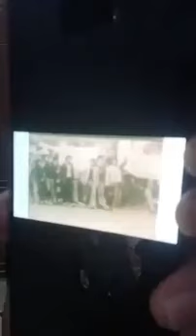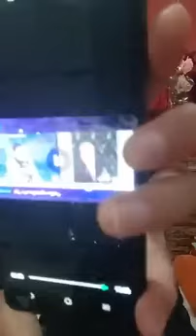Amirouche chanteur kabyle live 🔴 du 14 November 2024 - contre le MAK, Rached, et le maroc